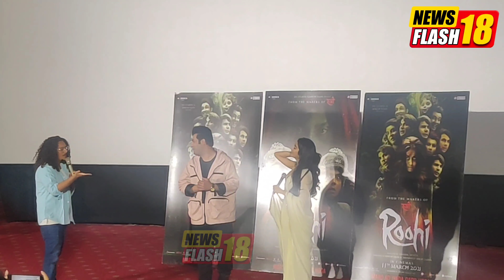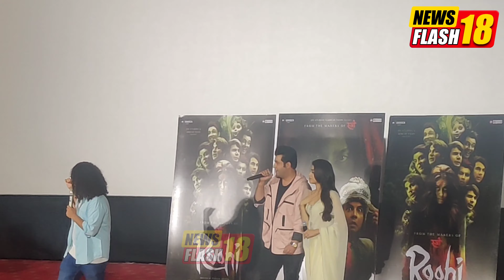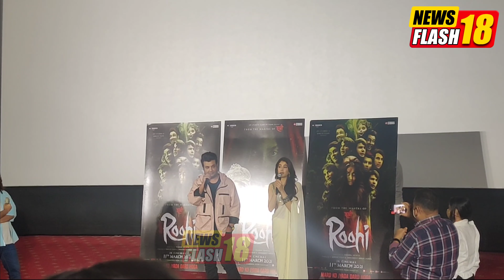Roohi Movie Promotion | Delhi | Jhanvi Kapoor | Varun Sharma | Rajkumar Rao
Roohi is an upcoming Indian Hindi-language comedy horror film directed by Hardik Mehta and produced by Dinesh Vijan under the banner Maddock Films.It tells the story of a ghost who abducts brides on their honeymoons. The film stars Rajkummar Rao, Janhvi Kapoor and Varun Sharma. It was announced on 29 March 2019 and filming kicked off on 14 June 2019 in Agra. The film was set to release in June 2020,[5] but the COVID-19 pandemic in India interrupted production. The film is scheduled for release on 11 March 2021.
The film's music was composed by Sachin–Jigar while lyrics written by Amitabh Bhattacharya, IP Singh and Jigar Saraiya.
The song Nadiyon Paar (Let the Music Play Again) is remake version of the famous 2004 Shamur party song Let The Music Play."Roohi" aims to further generate curiosity about horror-comedies, a genre that allows creators to subvert the folklore to present a contemporary story, says the film's director Hardik Mehta.
Starring Janhvi Kapoor, Rajkummar Rao, and Varun Sharma, "Roohi" revolves around a singing ghost who puts grooms to sleep so it can possess their brides.